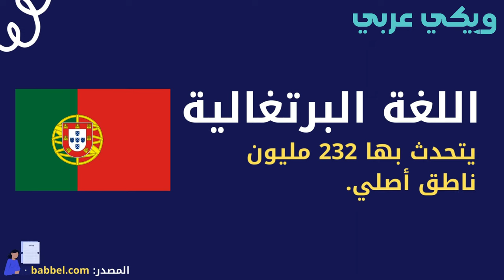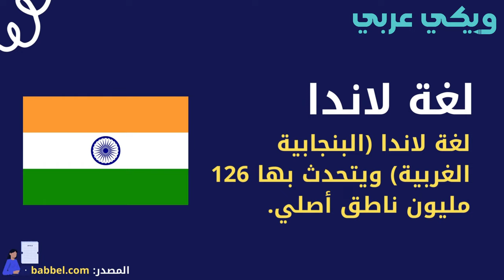أكثر عشرة لغات تحدثًا حول العالم - ويكي عربي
اسم الموضوع:  أكثر عشرة لغات تحدثًا حول العالم
أقوى اللغات في العالم والأكثر استخداما